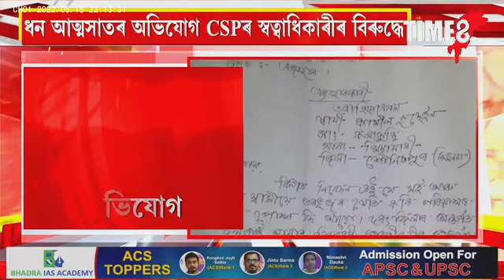ধন আত্মসাৎৰ অভিযোগ CSPৰ স্বত্বাধিকাৰীৰ বিৰুদ্ধে